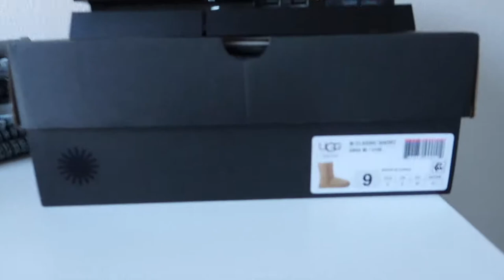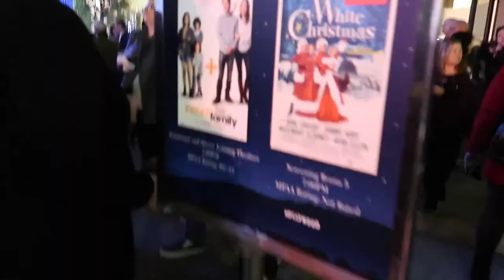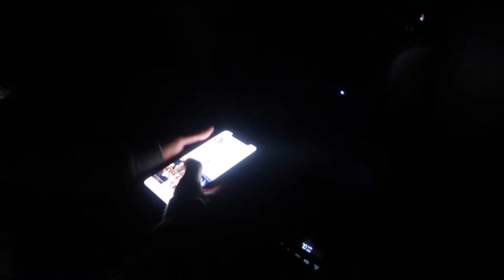Am I going to be in a movie...?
hmm what was I doing at paramount...